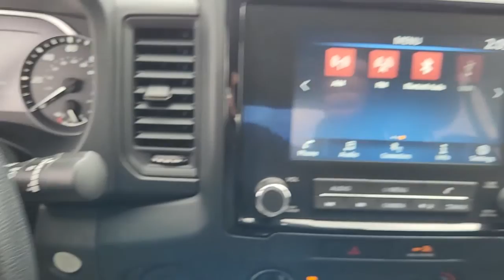2022 Nissan Frontier Katy, Houston, Cinco Ranch, Sugarland, Jersey Village K72809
Super Black Used 2022 Nissan Frontier available in 21555 Katy Freeway, Katy, Texas at Toyota of Katy. Servicing the Katy, Houston, Cinco Ranch, Sugarland, Jersey Village, TX area.

Black 2022 Nissan Frontier S RWD 9-Speed Automatic 3.8L DI DOHC 24V V6brbr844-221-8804 Please call us to make an appointment or for more photos. We have over 600 pre owned to choose from and one of the largest selections of Certified Toyotas in Texas. Thank you for shopping with us. ADVERTISED SALES PRICES DO NOT INCLUDE RECON FEES !!! Recent Arrival!brbrbrIf it is a deal youre chasin then come on down to I-10 and Mason. Only at Toyota of Katy!